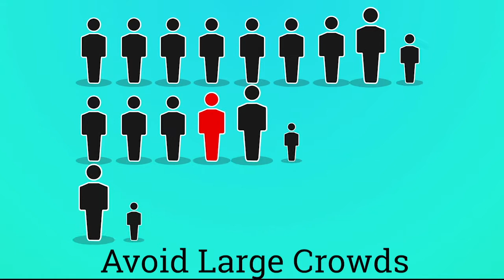Covid 19 Free Thanksgiving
Dr. Candace Parker-Autry talks about having a COVID free Thanksgiving.